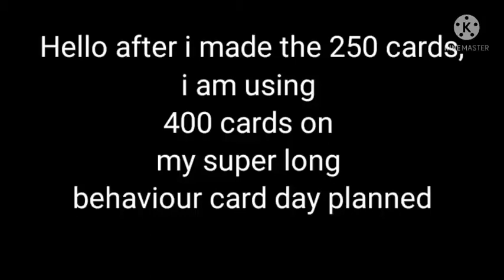My Super long behaviour card day planned part 1